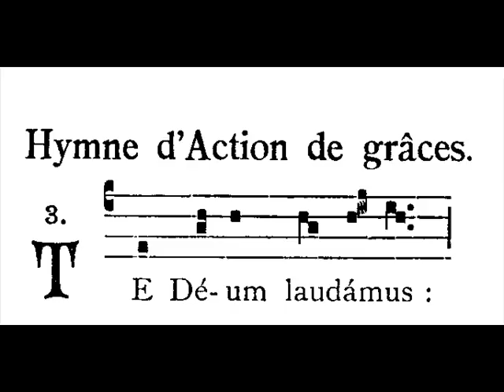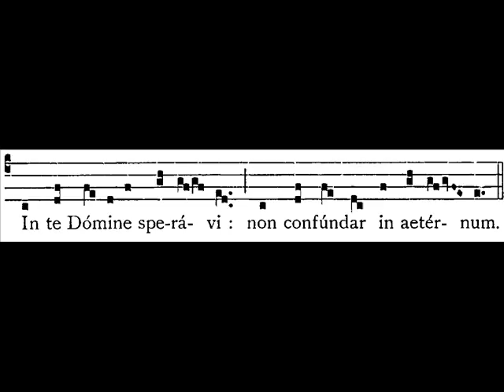Te Deum [Alternatim] - Pierre Cochereau / Maîtrise de Notre-Dame de Paris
The 'Te Deum' sung by the Maîtrise de Notre-Dame-de-Paris led by Cantor Jehan Revert, in alternatim with Pierre Cochereau at the Grand Orgue of Notre-Dame.